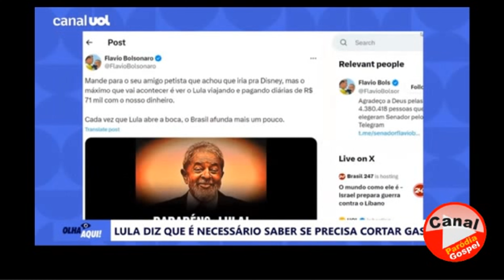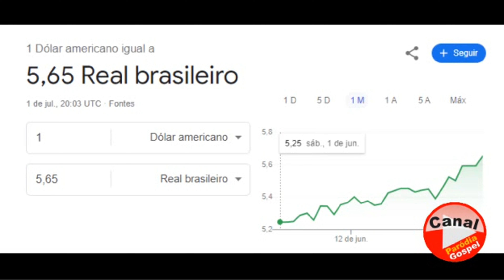1 DÓLAR É IGUAL A R$ 5,66 - LULA FALA, E O BRASIL MERGULHA! SÁTIRA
1 DÓLAR É IGUAL A R$ 5,66 -  LULA FALA, E O BRASIL MERGULHA! SÁTIRA
DÓLAR SOBE!
PARÓDIA, HUMOR POLÍTICO, SÁTIRA